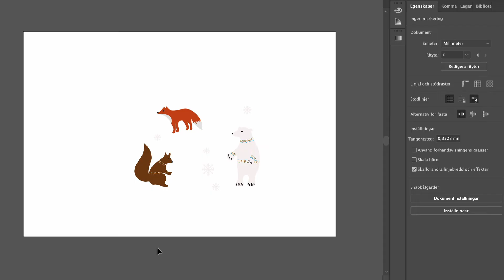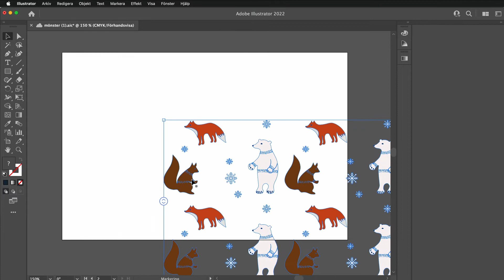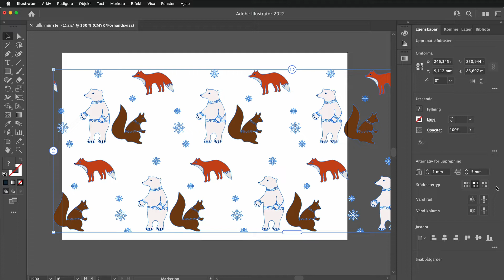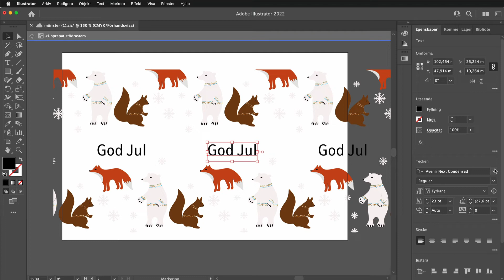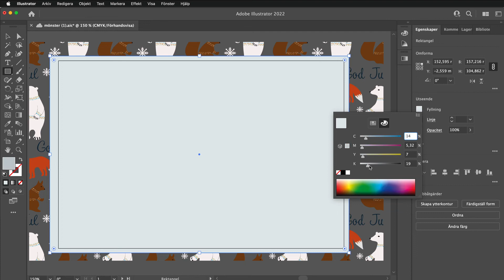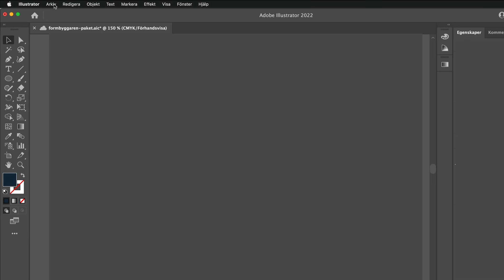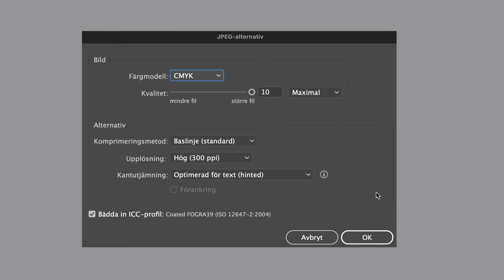Skapa mönster till julkort med Illustrator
Mönster passar till allt- även julkort! Med upprepa så skapar du snabbt ett mönster i Illustrator. Lägg till dina figurer och låt Illustrator sköta upprepningen. Moderskeppets lärare Anna visar dig steg för steg hur du kommer igång.